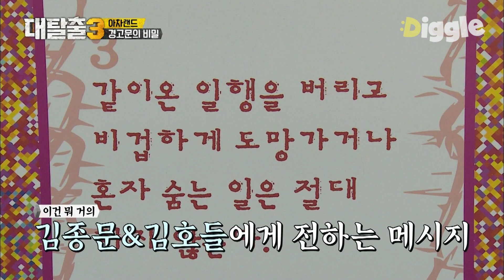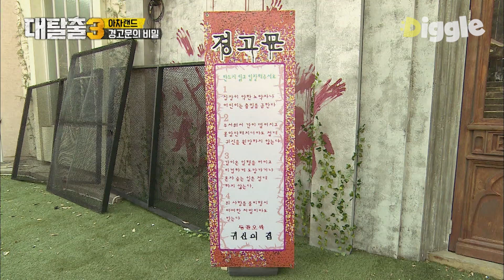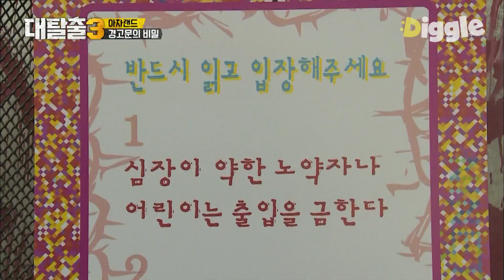[대탈출3 아차랜드편 06] 귀신의 집에 오신 걸 환영합니다😱 들어가기 싫어서 서로 떠넘기느라 시간 다 쓰는 중 ㅋㅋㅋㅣ#디글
tvN [대탈출3] : 예측할 수 없는 전개, '밀실'의 경계를 뛰어넘은 스테이지로 새롭게 돌아온 국내 유일의 어드벤처 버라이어티